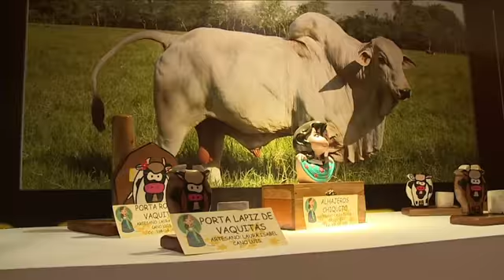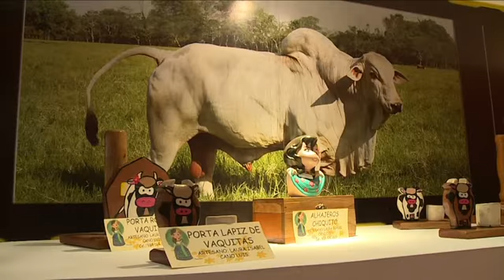Exhiben Balancán y Cárdenas riqueza artesanal y turística, en la Feria Tabasco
Villahermosa, Tabasco, a 27 de abril de 2018.

En el marco del segundo día de la Feria Tabasco 2018 ¡Lo Mejor del Edén!, el Gobernador Arturo Núñez Jiménez inauguró este viernes los pabellones de los municipios Balancán y Cárdenas, donde se mostró su gastronomía, artesanías,  atractivos turísticos, y riqueza cultural.

El mandatario recorrió los stands ubicados en la Nave 2 del Parque Tabasco Dora María, junto a la presidenta del Consejo Ciudadano Consultivo del Sistema DIF, Martha Lilia López de Núñez, y el Secretario de Desarrollo Económico y Turismo, Wilver Méndez Magaña.

Acompañados por las titulares de los institutos Estatal de Cultura, Gabriela Marí Vázquez; y para el Fomento de las Artesanías de Tabasco, Karen Pineda Ruiz, la comitiva degustó antojitos de la muestra gastronómica de la región, exhibida por ambas localidades.

Con los alcaldes Mario Eugenio Bocanegra Cruz, de Balancán; y David Sixto Cuevas Castro, de Cárdenas, Núñez Jiménez entregó al maestro Trinidad Pérez López, por 50 años ininterrumpidos de enseñanza en educación primaria; y a la maestra de danza, Olga Rodríguez Luna, los reconocimientos de Personajes Distinguidos, de dichas demarcaciones, respectivamente.

Engalanaron con su presencia la Flor de Oro 2018, Fátima Bosch Fernández, y las 16 embajadoras; destacando el cariño que sus paisanos brindaron a las anfitrionas de Balancán, Mariana López Marín; y de Cárdenas, Nicole Romero Morales.
Posteriormente, el Gobernador Arturo Núñez visitó el set de Televisión Tabasqueña, de la Comisión de Radio y Televisión de Tabasco, donde, acompañado de la profesora Martha Lilia, así como del Coordinador de Comunicación Social y Relaciones Públicas, Francisco Peralta Burelo, invitó a disfrutar de la Feria Tabasco 2018:

El mandatario abundó que en la máxima fiesta de los tabasqueños se pueden apreciar numerosos atractivos para toda la familia:

El titular de TVT, Fernando Vázquez Rosas, agradeció el impuso que se le brinda a la televisora oficial, que tiene cobertura estatal, y dijo que están comprometidos a ofrecer una programación de la más alta calidad.

Durante su recorrido por la Feria Tabasco 2018 ¡Lo Mejor del Edén!, el jefe del Ejecutivo también visitó los pabellones de los diferentes medios de comunicación local.

Previamente, en el foro La Cultural, Balancán presentó Las estampas de Chiapas y Tabasco “Del tascalate al pozol”; del vecino estado se ofrecieron los bailables Gallitos; Ecos del Grijalva; El llorón; Chiapanecas; y Parachico.

Tabasco presentó Zapateo mestizo: Blancas mariposas; El jilguero; Musa tabasqueña; la muestra de zapateo El tigre; y La cosecha. Además se disfrutó de la presentación de los grupos de cuerdas Jam Balam; y de tamborileros “La sombra del jaguar” y el ballet folklórico “Tatahuitalpan”.
Cárdenas se lució con la presentación de la función del Ballet Clásico “Sabor a Tabasco” dedicada al músico y compositor tabasqueño Carlos Colorado, bajo la dirección de la maestra Olga Elizabeth Rodríguez Luna.